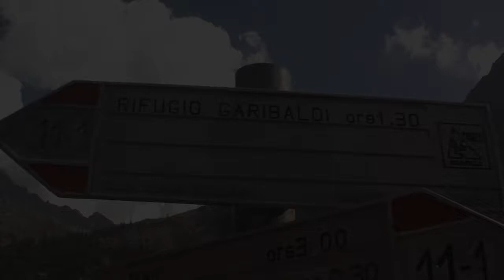Vacanze OLOUAQ Vezza d'Oglio 2009 II turno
Le vacanze del 2009 degli adolescenti dell'oratorio lambrateortica "un'amicizia quotidiana" nella ridente Valcamonica, culla della civiltà europea